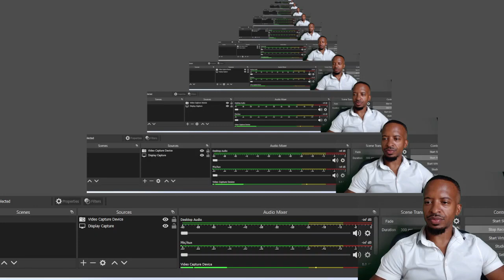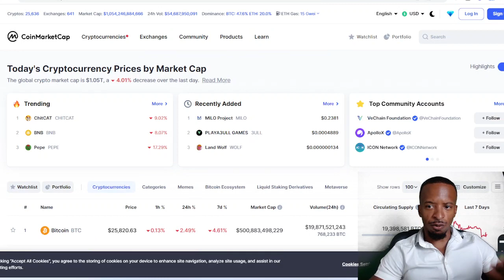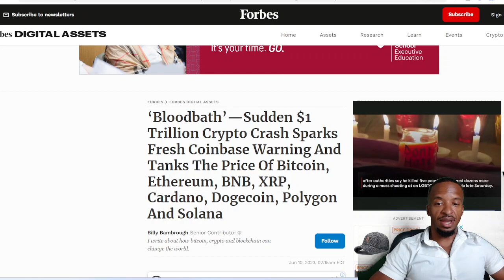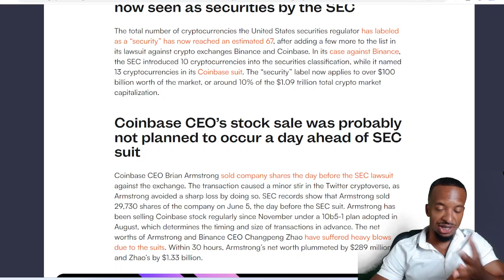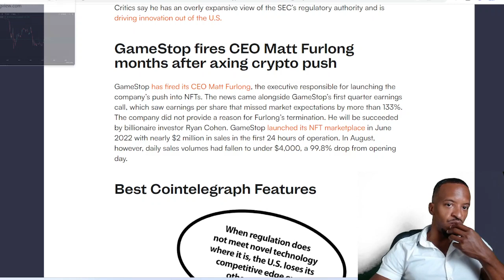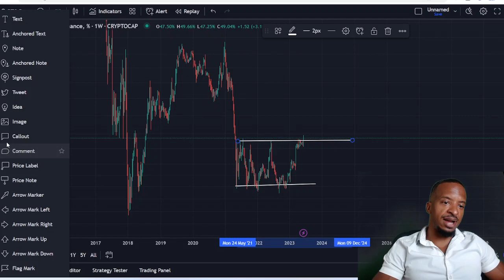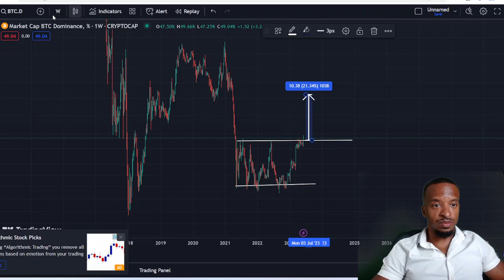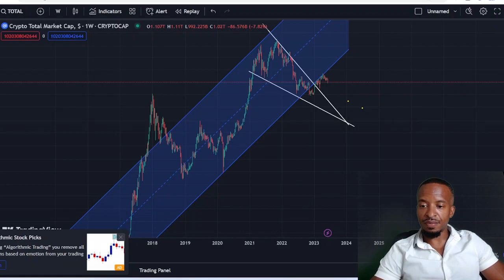67 Crypto Securities 😳🔥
Use A Quality VPN for Access Greater Website Access and Privacy